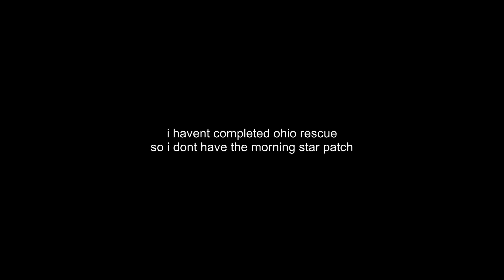[Daybreak] All Relic Locations (May 4) | Roblox SCP: Daybreak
CHECK PINNED COMMENT FOR LOLLIPOP DESCRIPTION
l o r e. intensifies

SCP Daybreak is a game on Roblox developed by Homboor and Sebastian where you fight against hordes of SCP-001 "When Day Breaks" Instances to defend a technician hacking into a valuable GOC Airdrop for the SCP Foundation.

Players are able to swap operatives each with unique perks, perm items players are able to bring into the game with them such as vest bags, and Supply Missiles which players can loot for weapons, throwables and traps to assist them in defending the technician against hordes of enemies.

The game currently has 10 operatives, 10+ weapons, 3 maps, 3 difficulties, 7 enemies, 7 perm items and a lot of items.

Roblox is an online game platform and game creation system developed by Roblox Corporation that allows users to program games and play games created by other users. Created by David Baszucki and Erik Cassel in 2004 and released in 2006, the platform hosts user-created games of multiple genres coded in the programming language Lua.

-- Chapters
0:00 - Intro (SPOILERS AHEAD + CHECK PINNED COMMENT FOR LOLLIPOP DESCRIPTION)
0:05 - Relic #1 / Diamond Dog Note (Lobby)
0:19 - Relic #2 / ARU Note (Lobby)
0:33 - Relic #3 / Grappler Head (Cargo Map)
0:57 - Relic #4 / Feral Head (Abandoned Farm Map)
1:25 - Relic #5 / Ohio Spirits Patch (Warehouse Map)
1:44 - Relic #6 / Lollipop (Hospital Map)
1:54 - Relic #8 / Spell Book (Wanderer's Library Map)
2:11 - Relic #9 / Dead Man's Note (Winter Season Map)
2:35 - Collector Badge Awarded
2:39 - All Relic Descriptions
2:42 - Diamond Dog Note
2:50 - ARU Note
2:59 - Grappler Head
3:09 - Feral Head
3:18 - Ohio Spirits Patch
3:27 - Spell Book
3:45 - Dead Man's Note